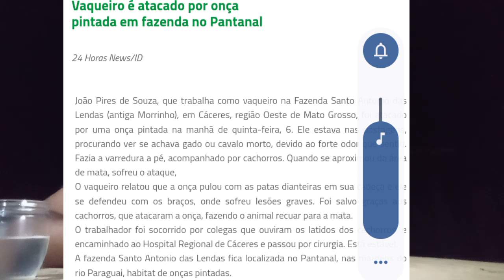O Vaqueiro que foi Atacado pela Onça Pintada na fazenda aqui no Pantanal